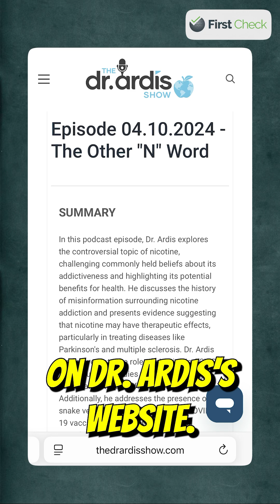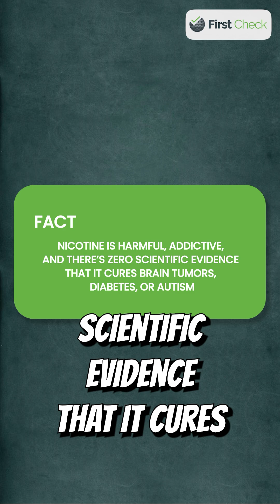Can Nicotine Cure Brain Tumors in 72 Hours? Let’s Fact-Check This Viral Claim!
A viral reel featuring Dr. Bryan Ardis claims that nicotine infusions can dissolve aggressive brain tumors like glioblastoma in just 72 hours. But is there any truth to it? We at First Check traced the origins of the claim, review the evidence (or lack of it), and speak to experts—including a former WHO Neurosciences Advisor—to find out what’s fact and what’s fiction.

📲 Have a health claim you want us to verify? Reach out